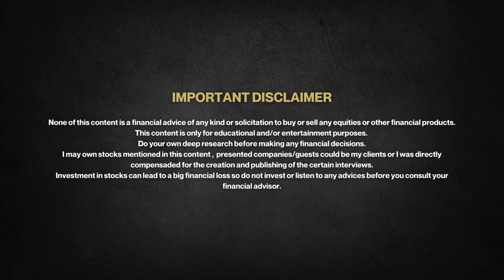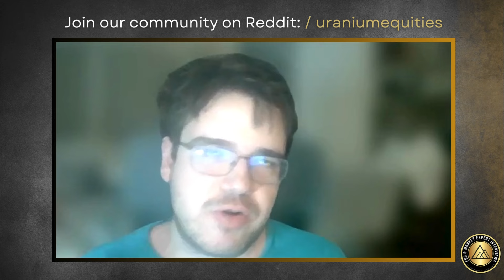Finding mispriced opportunities, investor and speculator - Alberto Alvarez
Interview with Alberto Alvarez. Alberto is an investor and speculator and his  circle of competence includes mining, shipping, especial situations, and deep value opportunities. He searches in any every market except China due to the lack of accounting standards and opacity in information. His approach is always bottom up, searching for stocks on an individual basis, however if he sees market trends that the market isn´t pricing in he will invest in them.

Chapters:
0:00 Intro
0:56 Alberto's origin story and substack
3:41 What kind of investor are you
4:42 What do you do if you have 100% gain
6:26 Uranium
10:20 Hated commodities
10:50 Gold
11:30 Silver
12:32 Copper
13:09 How is your portfolio structured
14:49 Other commodities that you are bullish and bearish
16:23 How do you evaluate companies
21:03 Valuation of exploration companies
23:04 Geological results
26:19 Red flags
28:50 Who do you like from investing space

About the channel:
CEO & Market Expert Interviews is a series of interviews with an excellent source of information for investors interested in investing in uranium, gold, silver, copper and other commodities. We cover the macro story with well-known guests from commodity world and host company CEOs where we try to bring the details of a certain company, plans and important metrics closer to the average investor.

I was not compensated for the creation and publishing this content.
None of this content is a financial advice of any kind or solicitation to buy or sell any equities or other financial products. This contetnt is only for educational and/or entertainment purposes. Do your own deep research before making any financial decisions. I may own stocks mentioned in this content. Investment in stocks can lead to a big financial loss so do not invest or listen to any advices before you consult your financial advisor.